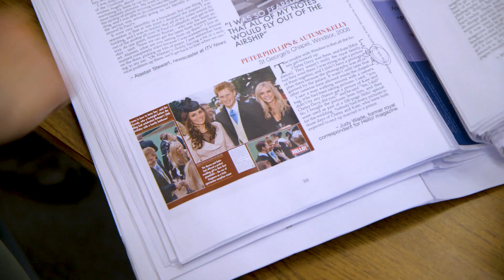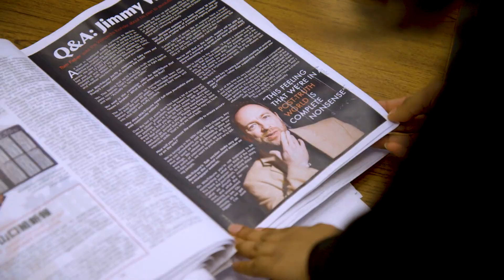City, University of London: How I used my MA in Magazine Journalism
How do you become a magazine journalist? City, University of London, MA Magazine Journalism alumni Selena Randhawa and Joseph Evans explain how their experience at City helped kick start their careers.